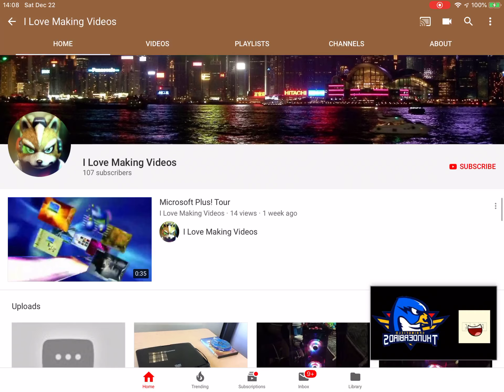I blocked I Love Making Videos